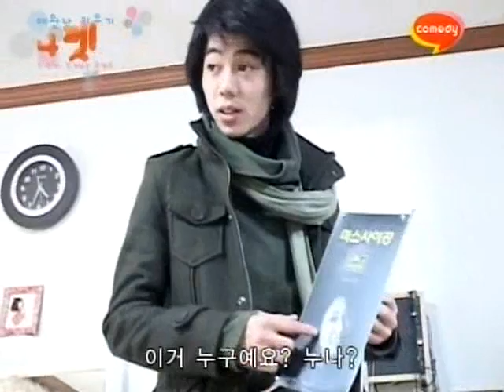[나는펫 시즌3] eps1-1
"남자의 로망이 주인이 되다!" 무용을 전공한 럭셔리 도도女와 시골 순수 청년과의 만남! ▶ "이번엔 더 화끈해졌다!" 자타공인 최고 연애고수들의 만남. 초절정 섹시녀 vs 응큼 펫! ▶ "기 센 싱글녀와 지지리 궁상펫이 만났다!" 뮤지컬 배우인 주인과 빈대근성 만땅의 펫의 동거 스토리!!